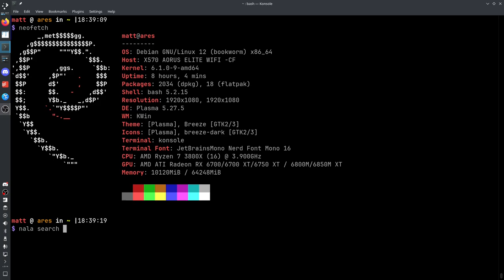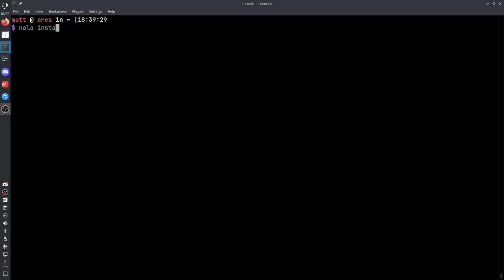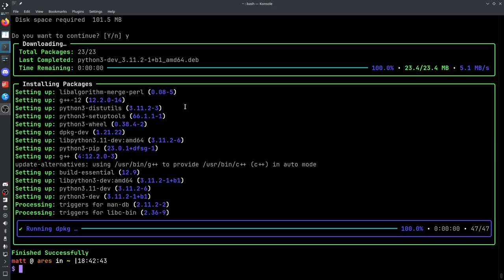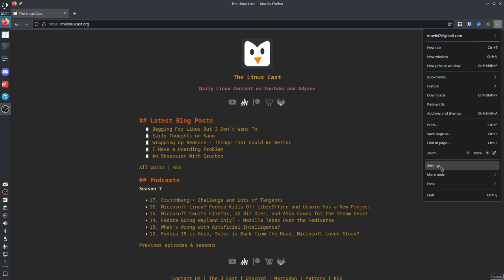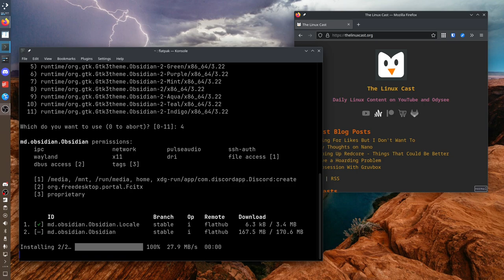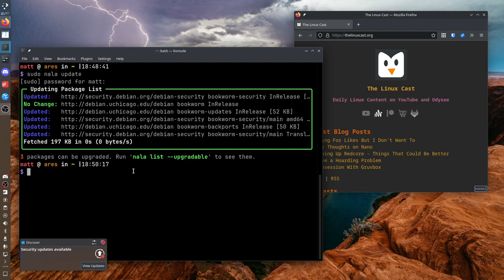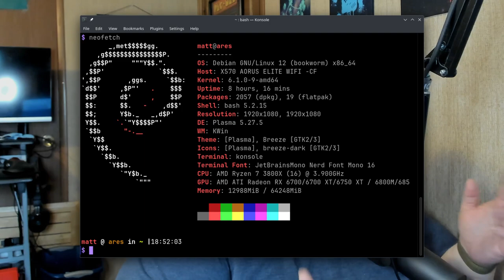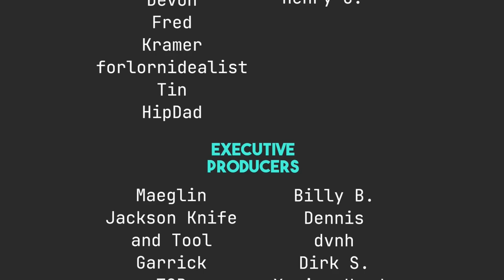10 Things To Know About DEBIAN Linux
Today I talk about 10 things you should know about before you switch to Debian.

Time Stamps
0:00 Intro
0:51 Installation is Easy and Hard
2:40 Software is About the Versions
4:35 Nala FTW!
5:24 Enable Backportts
6:11 Choose the Right Mirror
7:57 Firefox ESR
9:01 Flatpaks Will Help You
10:37 Updates Not So Many
11:59 Lotsa Packages
13:47 The Community
16:03 Wrapping Up